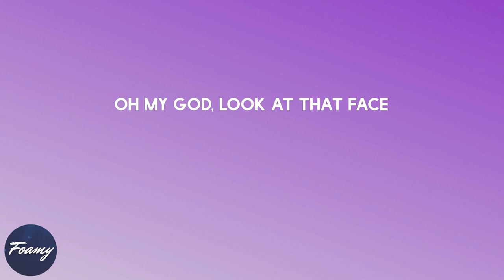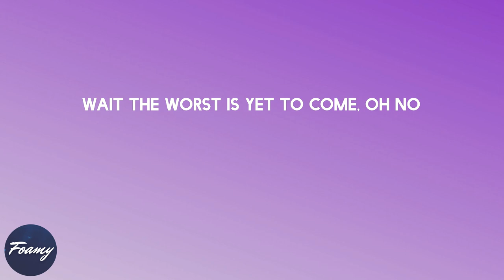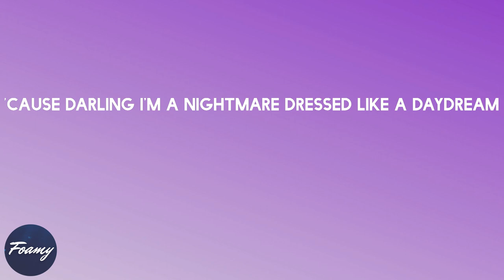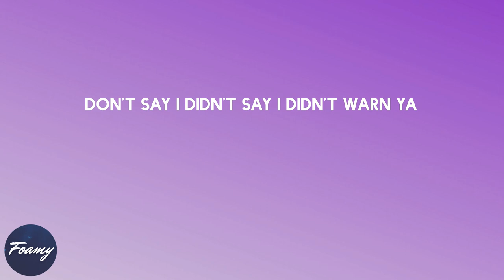Taylor Swift - Blank Space (lyrics)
Song: Blank Space (lyrics)